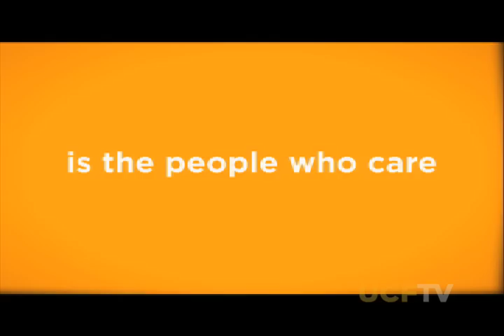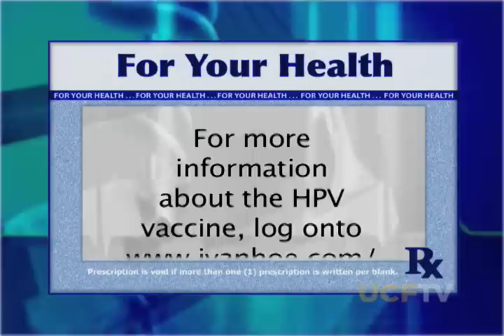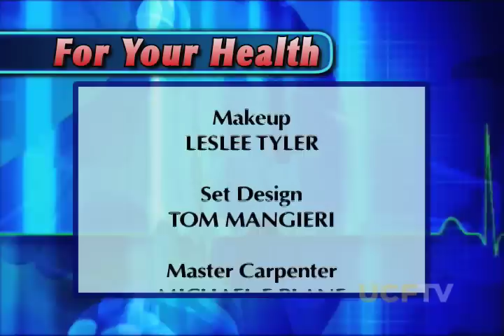For Your Health - Your Child's Health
Dr. Barbara Ehren from UCF's College of Health and Public Affairs, Dept. of Communication Sciences and Disorders, talks about language and literacy disorders among children. Also, Dr. Amanda Dempsey talks about HPV, the most common sexually transmitted disease. (2009)